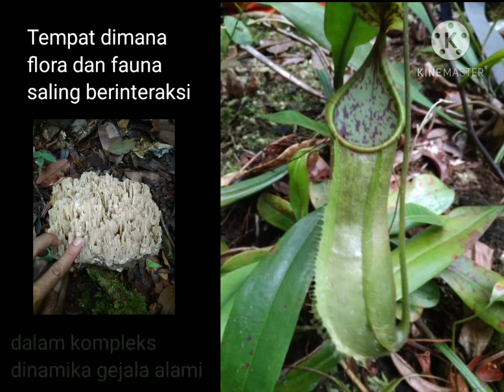Beriun: Lebih dari Sekedar Wonderful Landsacape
Gunung dan ketinggian tak hanya sekedar luasnya pandangan, pesona bentang alam, dan juga relief permukaan bumi. Lebih dari itu, gunung merupakan penopang utama kehidupan yang ada di bawahnya.

Gunung Beriun merupakan aset berharga di Karangan, Kalimantan Timur. Menunjang berbagai hajat hidup masyarakat Karangan. Dari gunung inilah mengalir sumber air yang penting bagi kehidupan di sekitarnya. Tempat dimana flora dan fauna saling berinteraksi dalam kompleks dinamika gejala alami.

Semoga kita selalu dan senantiasa belajar untuk memahaminya, kemudian mampu untuk menjaganya. Saling menunjang untuk kehidupan yang lebih layak dan beradab.

Gunung Beriun lebih dari sekedar wonderful landscape. Lebih dari itu, juga penopang utama kepentingan berbagai mahkluk hidup.

Selamat Hari Gunung Internasional
11 Desember 2020

Music theme song:
Nature (by Wormono)